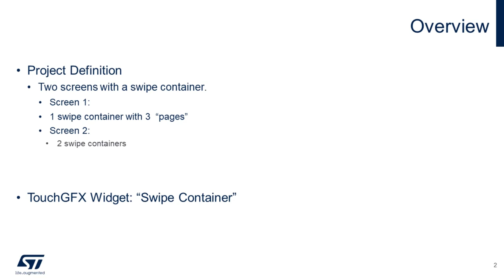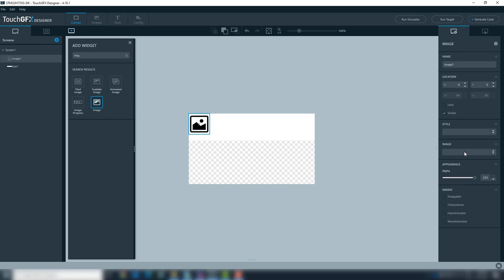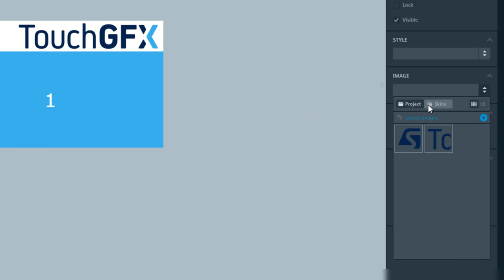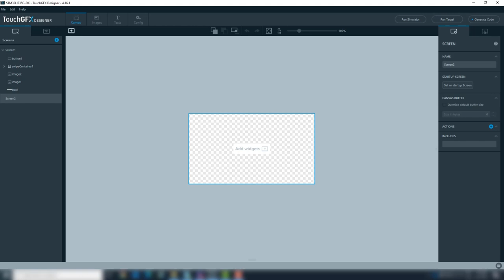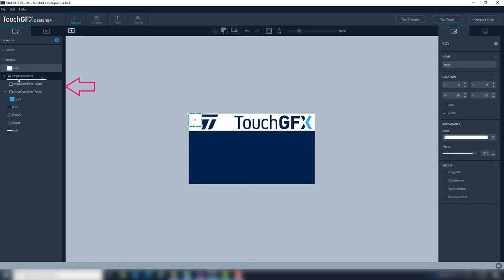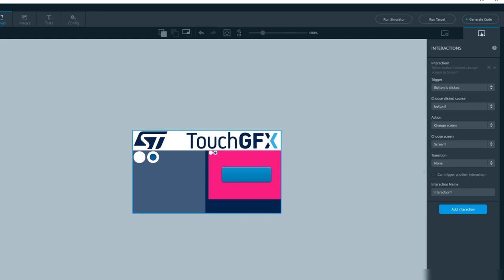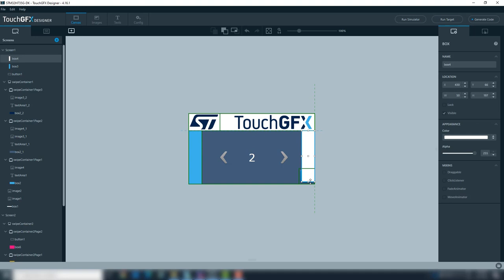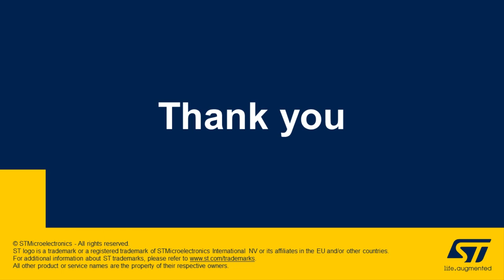STM32 Graphics: Using the Swipe Container Widget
Learn how to use and implement the Swipe Container Widget with TouchGFX Designer on the STM32H735 Discovery Kit. The concepts can be easily applied to other evaluation boards and custom projects.

Development board used: STM32H735G-DK
Images used available here (copy and paste):

00:00  Introduction, project information
00:38  Tools and hardware used
00:57  Creating the TouchGFX project
01:25  Adding a Swipe Container for Screen 1 and creating page 1
02:44  Adding  pages 2 and 3 to the Swipe Container for Screen 1
04:14  Creating Screen 2 and adding the first Swipe Container
05:33  Adding a page indicator to the Swipe Container
05:44  Adding a second Swipe Container for Screen 2
07:00  Adding interactions
07:43  Adding the Swipe Container background
08:59  Demo